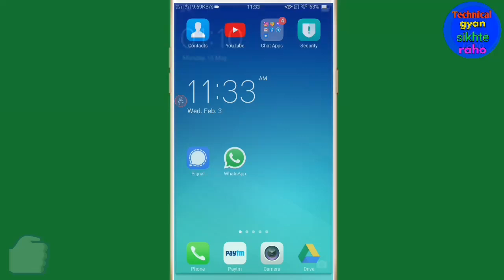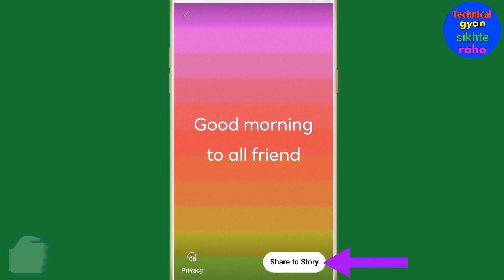Facebook story Mein text likhkar Kaise lagaen || How to write text in Facebook Story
Hi friends is video me main aapko facebook story me text likhkar lagane ka tarika bataya hun